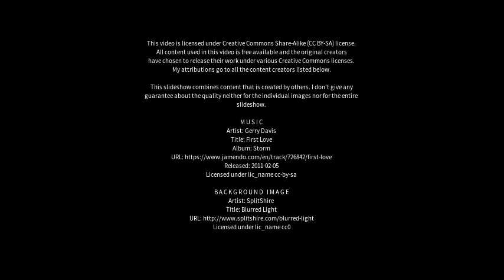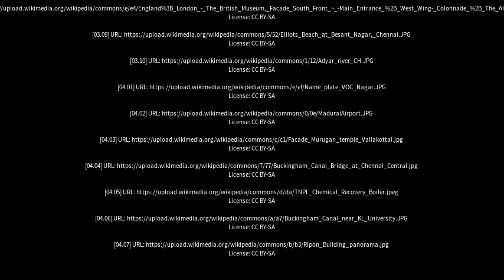Best places to visit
Best places to visit - Perungudi (India) Best places to visit - Slideshows from all over the world - City trips, nature pictures, etc.